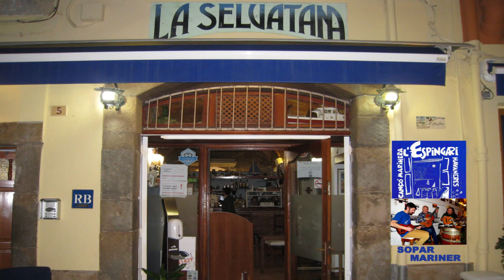2023 12 9 LA SELVATANA grup l´ESPINGARI